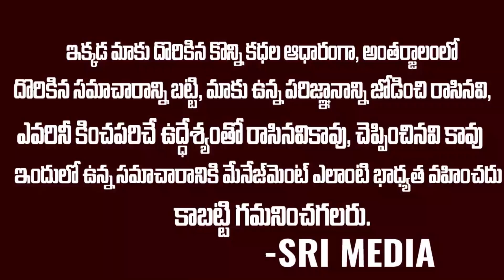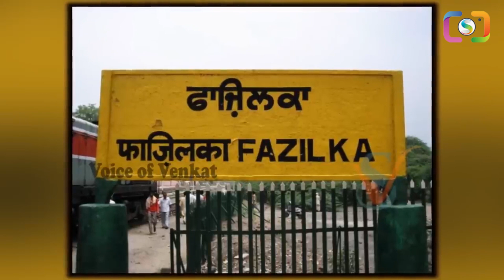Lover, her son among three arrested for Punjab Police sub-inspector’s Attack in Fazilka | Sri Media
WATCH :Lover, her son among three arrested for Punjab Police sub-inspector’s Attack in Fazilka | Sri Media